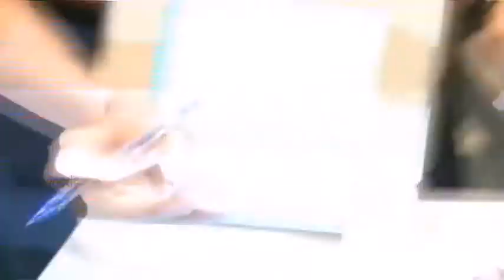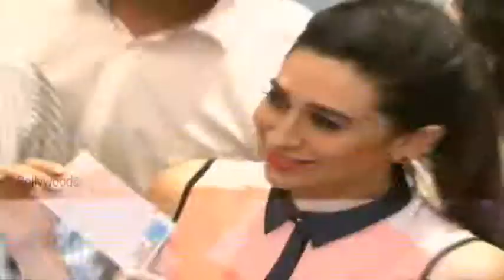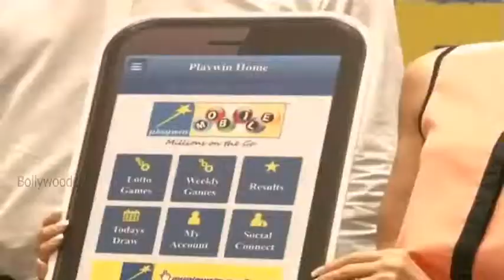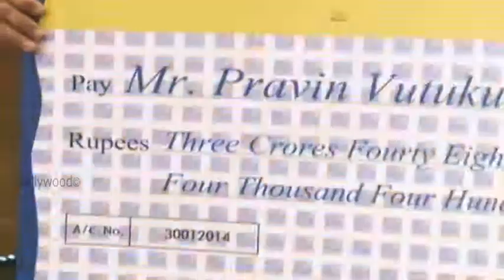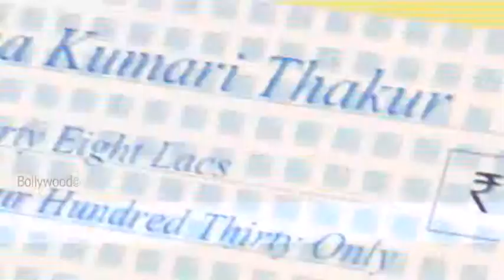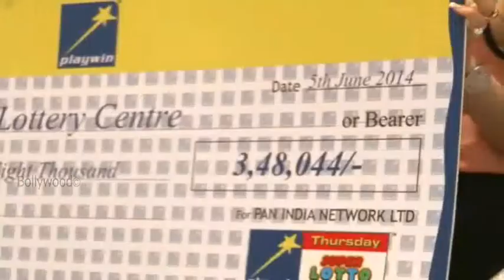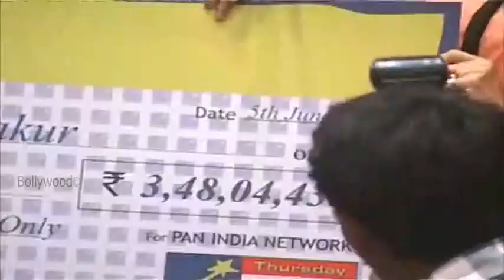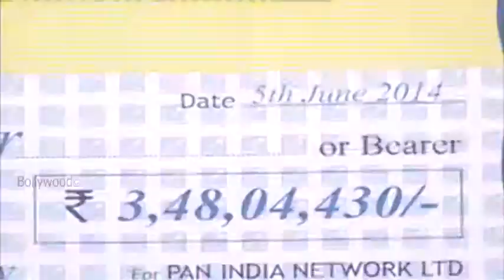050614 pan india invites to hand over cheuqe of Sikkim jokpot winner by hand of karishma kapoor